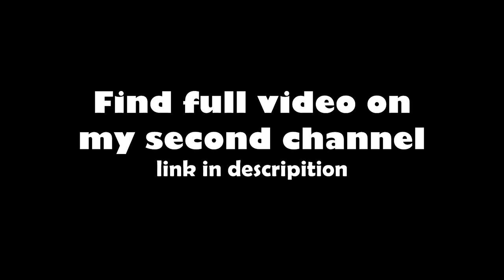Halo Reach Campaign Funny Moments Ep.1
Hope you enjoyed the video!! My friends Riot Killer and Michael take on the Halo Reach campaign on legendary! please let me know what you think.

(premieres tomorrow)